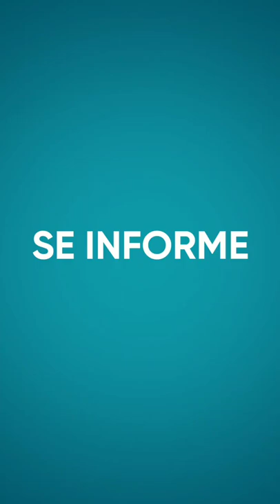Transmissão Vertical - Viva Melhor Sabendo Jovem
Você sabia que a transmissão do HIV da gestante para o feto ou para o bebê pode ser evitada com a realização de testagem e com medicação e orientação adequadas?! Vem conferir essas informações com a gente! hiv aids prevenção @unicefbrasil @prefeiturarecife